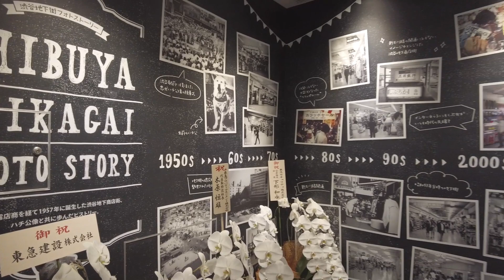【42-1】渋谷再開発の記録 Tokyo Cityscape Shibuya Redevelopment 2021.07.20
2012年の渋谷ヒカリエオープン以降、
駅周辺で急速な再開発が進められる渋谷駅周辺
その後も、渋谷スクランブルスクエアや渋谷ストリームなど、
超高層ビルが次々と建設され、駅周辺の再開発・整備により、
街全体が新しくなってきました。
2021年現在、目立った工事が行われている渋谷駅桜丘口地区周辺、
2023年の完成を目指し、広大な更地からの再開発が始まっています。
コロナで外出が難しい最近ですが、通勤途中の時間を利用し、
この地区をはじめ、変化著しい渋谷の毎日を記録することにしました。

Since the opening of Shibuya Hikarie in 2012,
Rapid redevelopment is underway around Shibuya Station.
After that, Shibuya Scramble Square, Shibuya Stream, etc.
Skyscrapers are being built one after another,
and due to redevelopment and maintenance around the station.
The whole city of Shibuya is getting newer and newer.
As of 2021, redevelopment is underway around the Sakuraga area of ​​Shibuya station.
This work is scheduled to be completed in 2023.
Recently, it is difficult to go out due to the effects of infectious diseases.
Using the time on the way to work, I will take pictures of changes in Shibuya every day.
Please enjoy the translation of cityscapes in Tokyo.

【虎ノ門の再開発】
【新宿周辺の再開発】
【品川周辺の再開発、リニア中央新幹線】
【御茶ノ水駅再開発】
【五反田の再開発、大崎広小路周辺】
【横須賀線武蔵小杉駅ホーム増設工事】
【東京ミッドタウン八重洲】